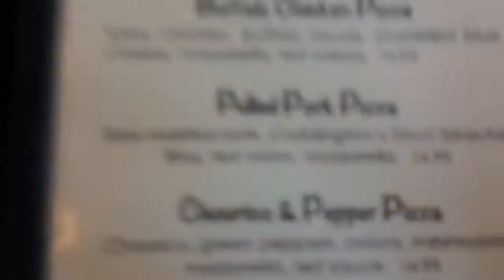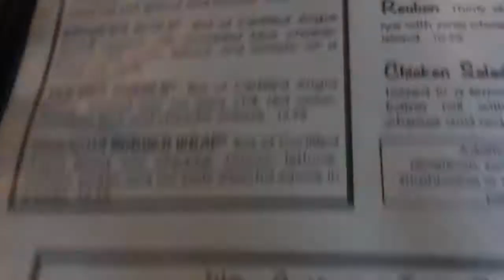my black friday experience...